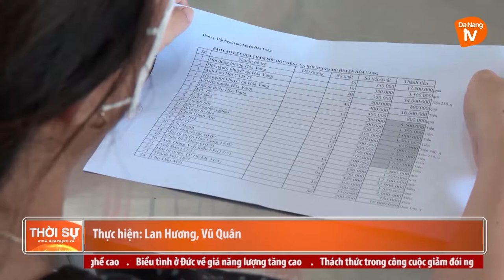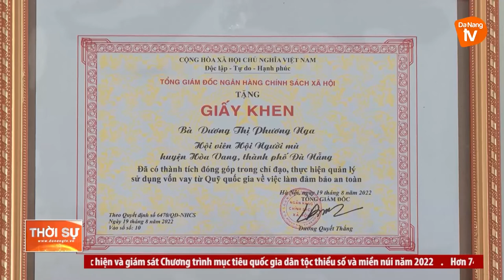NGHỊ LỰC VƯỢT KHÓ CỦA CẶP VỢ CHỒNG KHIẾM THỊ